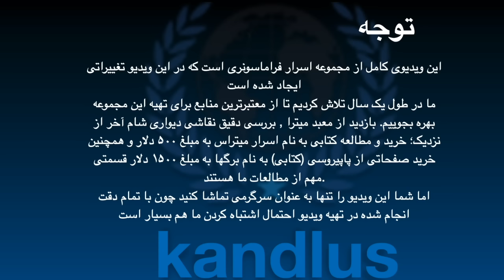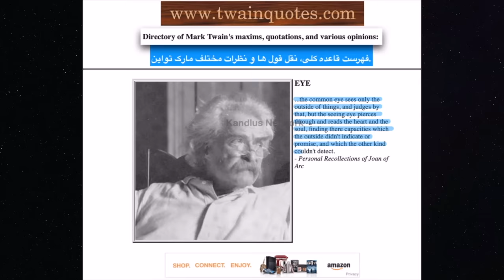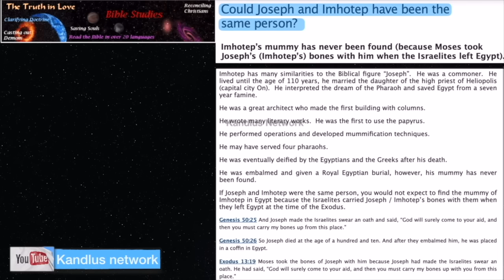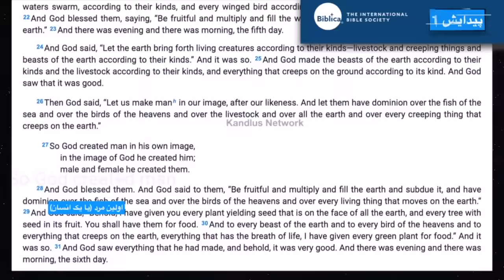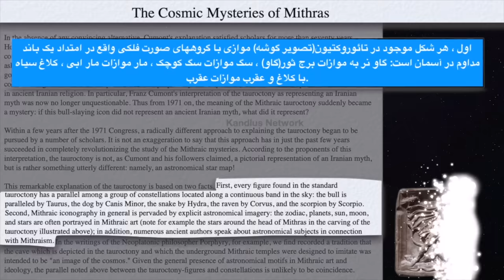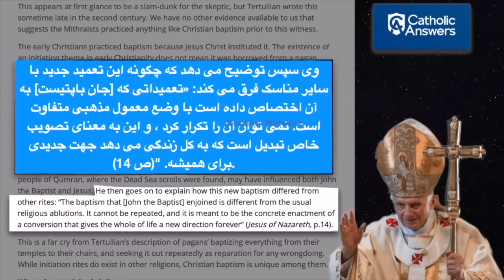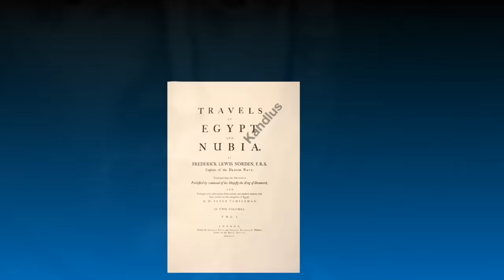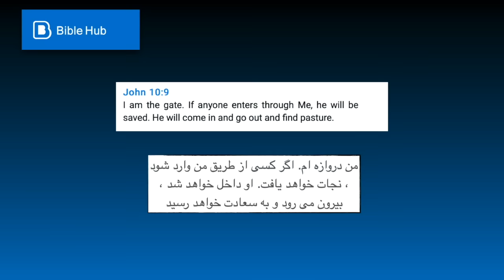اسرار فراماسونری (سری کامل) - راز واقعی جام مقدس را برای اولین بار از ما بشنوید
آیا می خواهید راز واقعی جام مقدس را بدانید؟ رمز گشایی اسرار فراماسونری تنها راه رسیدن به جام مقدس است که ما در این ویدیو گام به گام انجام می دهیم.  اما  اسرار فراماسونری را آنگونه که در باورتان دارید در این ویدیو نخواهید دید. چون مطالعات و تحقیقات ما نشان می دهد که اسرار فراماسونها اسراری از عالم هستی است. اسراری که به جام مقدس مربوط می شود.  جامی مقدس ؛ جامی که نه تنها فراماسونها بلکه همگان حتی لئوناردو داوینچی به دنبال آن بودند. در این ویدیو علاوه بر آشنا شدن با اسرار فراماسونری ؛ راز واقعی جام مقدس را هم خواهید فهمید.

این ویدیو برای رمز گشایی از  اسرار فراماسونری و راز جام مقدس مطالب زیر را بررسی می کند:
- نمادهای مخفی در لوگوها
- نمادهای فراماسونرها
- اهمیت ریاضیات در رمزگشایی و نظام آفرینش هستی
- شیطان و عدد ۶۶۶
- اهرام مصر
- چشم سوم
- اهمیت اهرام مصر برای فراماسونرها
- لئوناردو داوینچی و فراماسونرها
- مطالعه بر روی نقاشیهای لئوناردو داوینچی - یحیی تعمید دهنده Saint John the Baptist - مونالیزا Mona Lisa - منجی جهان Salvator Mundi

برای مطالعه بیشتر درباره اسرار فراماسونری و رازجام مقدس از وب سایت ما دیدن کنید

منابع:
Books: